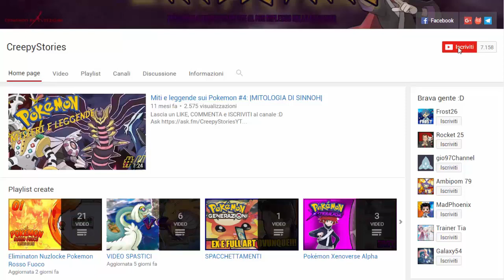UN UNICO TITOLO DI OTTAVA GENERAZIONE SU NINTENDO SWITCH? - POKEMON STARS "MOSTRATO" DA AMAZON!